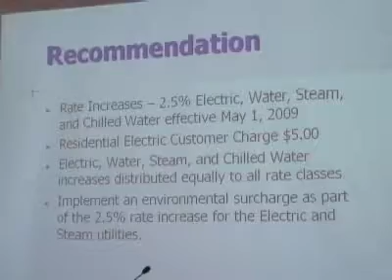BWL customers speak up about possible rate hike (03/19/09)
03/19/09 - Lansing Board of Water & Light customers voiced their concerns Wednesday against a proposed 2.5 percent rate increase for electricity, water, steam and chilled water. Cory Smith and Ryan Loew | LSJ.com